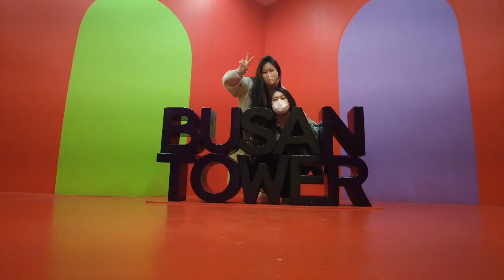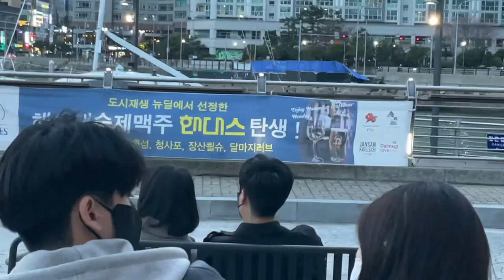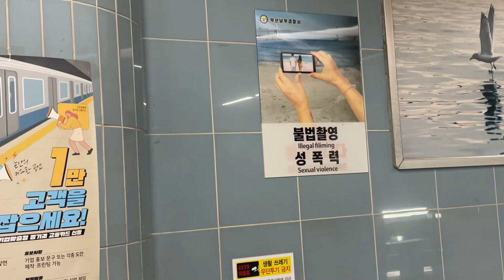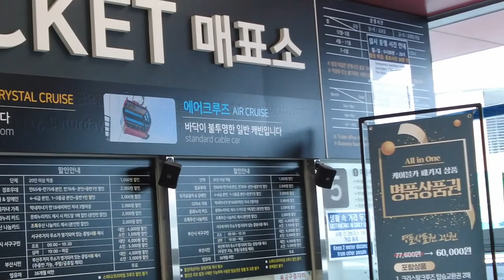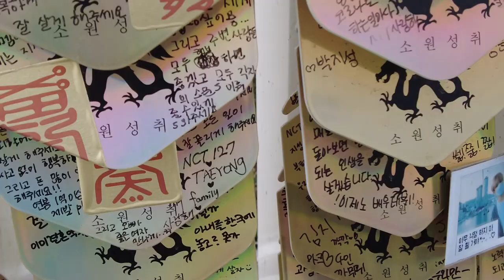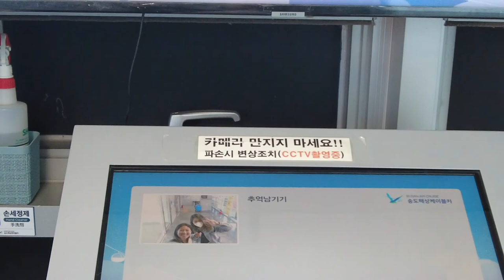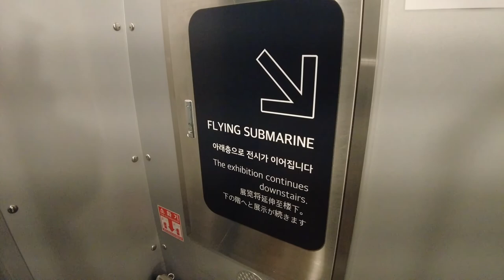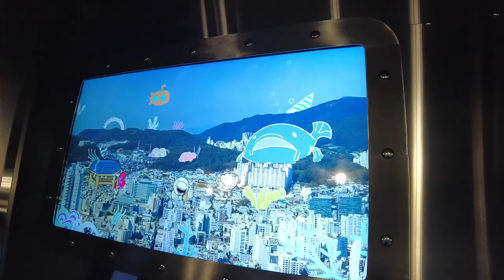ULTIMATE GUIDE TO BUSAN PT.1: BREATHTAKING VIEWS + AMAZING FOOD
Busan instilled so much inner peace in to me